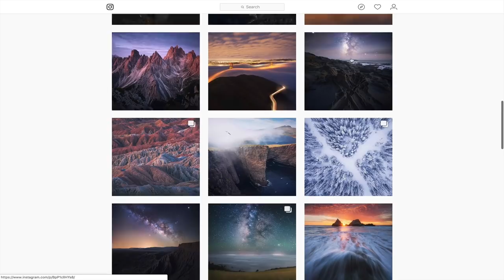How I Improved My Landscape Photography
**Join For FREE Photography Tips & Tutorials & INSTANTLY receive My Top 4 Compositional Tips**

In this week's episode I discuss how I improved my landscape photography in 2018. I set out some specific goals at the beginning of the year that I thought would help my photography improve as quickly as possible. Some of them worked, some of them didn't, but overall 2018 is the year that my landscape photography improved the most!

Cheers!

-Mark D.

Cameras:
Sony A7rii
Sony a6500
Sony DSC-RX100 V

Lenses:
Sony 16-35m f/2.8 GM
Sony FE 70-200m F4 G OSS
Sony 55m F1.8 Sonnar
Moment Wide Lens

Bags & Cases:
Atlas Packs Athlete Pack
Atlas Packs Adventure Pack
Shimoda Explore 40L Backpack
Peak Design Everyday Backpack 20L
Mindshift Gear Backlight 26L Backpack
Peak Design Field Pouch
Think Tank Photo Cable Management 10
Think Tank Photo Cable Management 20
Shimoda Large Accessory Case
Shimoda Small Accessory Case
Mindshift Gear Filter Hive
Mindshift Gear Filter Hive Mini
Think Tank Photo DSLR Battery Holder 4
Think Tank Photo DSLR Battery Holder 2
Pelican Flash Memory Card Case

Audio:
Rode Video Micro
Zoom H1Digital Recorder
Rode Lavalier Microphone
Rode Videomic Pro

Really Right Stuff Ballhead BH-40
Really Right Stuff L Bracket